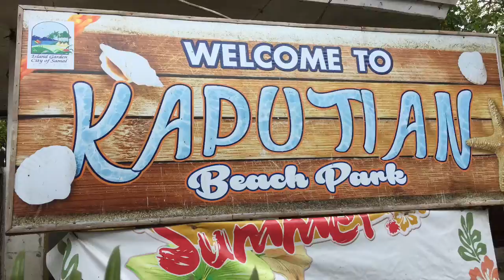KAPUTIAN Island Garden City of Samal | Davao del Norte